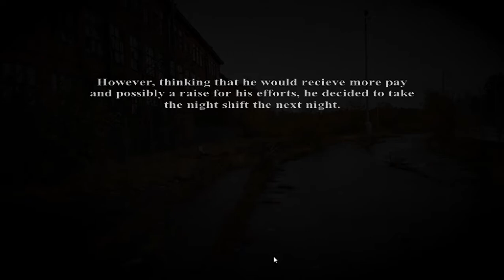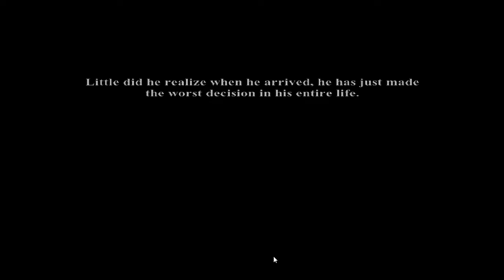FNAW: Return to the Factory (v2.2) | Noches 5 y 6 | 2 Logros | Extras